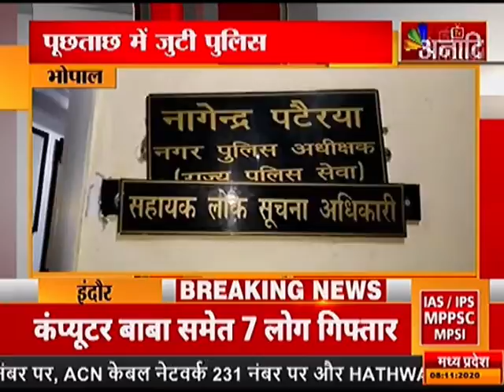BHOPAL: चोरी के आरोपी गिरफ्तार |ANAADI TV